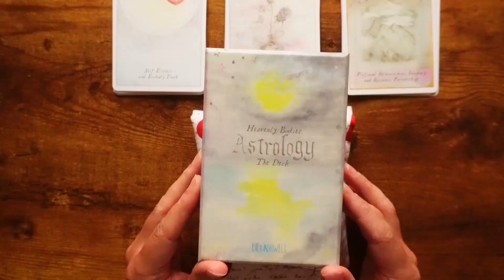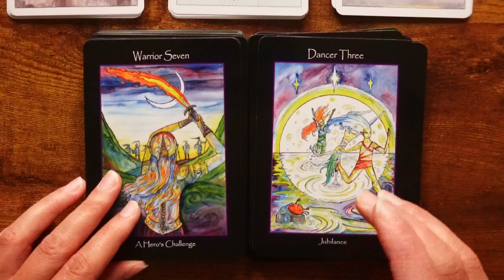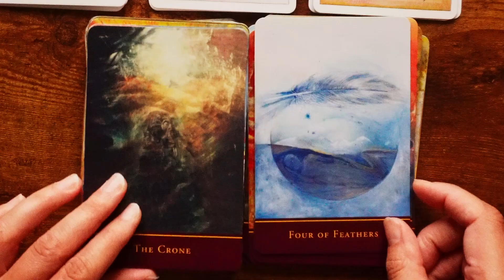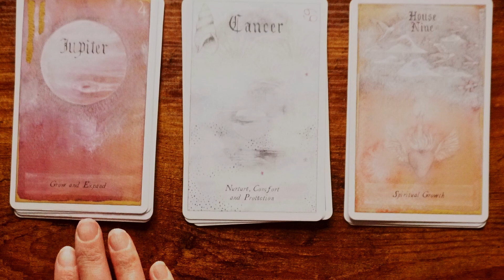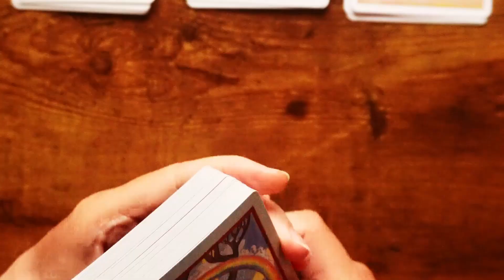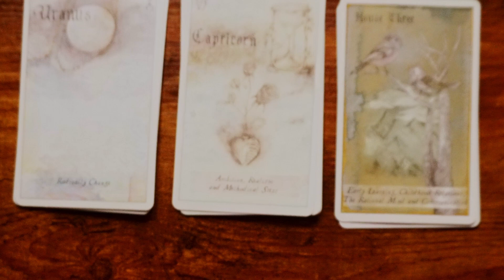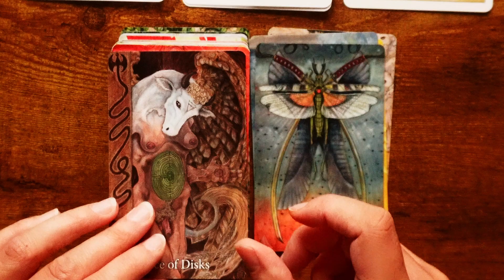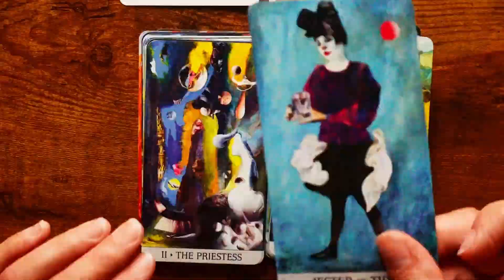TarotMyChart♉Exploring My Birth Chart Via Tarot♏ a VR to @-NiamhWitch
Thank you @-NiamhWitch-   for creating this tag, it was so much fun to go through my birth chart and connect the aspects of it with different tarot decks in my tarot family 😊

I got information on Planets, Houses and Zodiac signs from the knowledge I gained about Western Astrology throughout the years from many different resources, including Starcodes Astro Oracle and the phone tarot app Journey Into Egypt (spreads).

Timeline:
0:00 Intro
1:04 Sun
3:06 Moon
6:19 Mercury
10:14 Venus
13:14 Mars
18:58 Jupiter
25:31 Saturn
30:46 Uranus
33:45 Neptune
36:52 Pluto
40:16 Ascendant
41:27 North Node